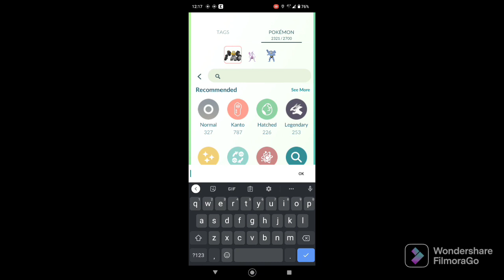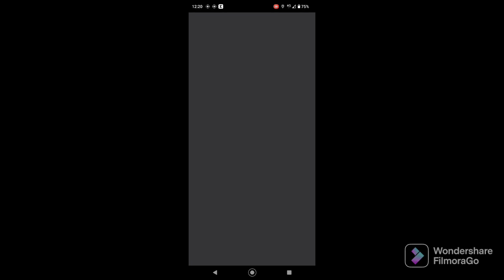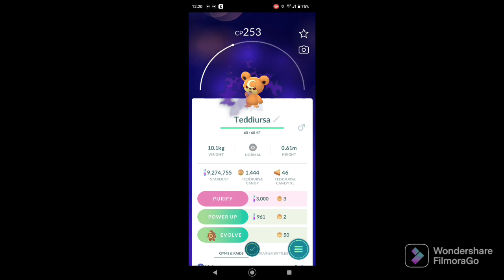New cliff How to beat him ( Teddyursa,omastar,Tyranitar, ) hope this helps folks.